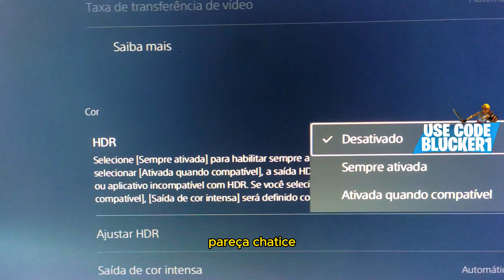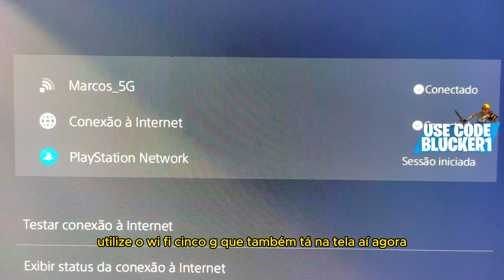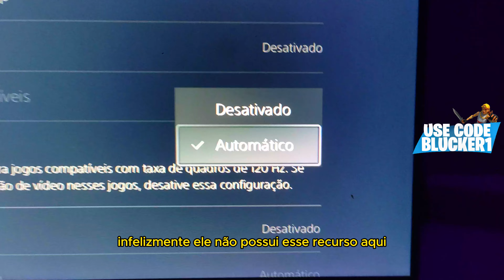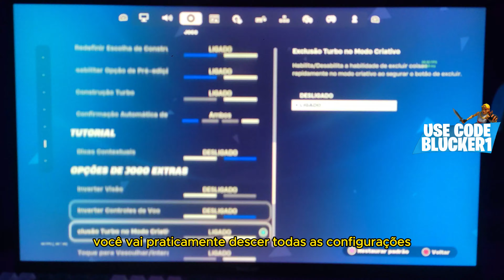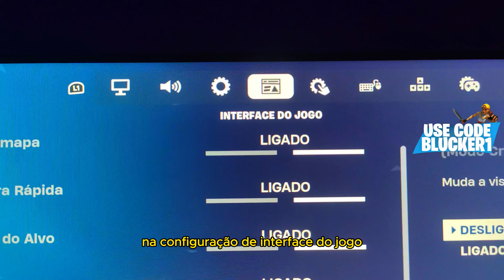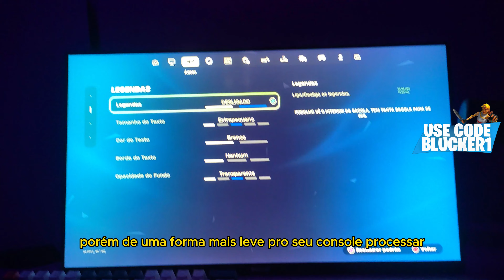COMO TIRAR o DELAY/INPUT LAG do FORTNITE no CONSOLE! MELHOR CONFIGURAÇÃO de FORTNITE! (PS4/XBOX/PS5)